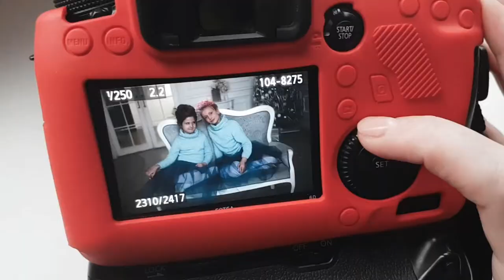BACKSTAGE | Съемки зимней обложки | Журнал STELLE дети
Организатор проекта / фотограф Анна Клер
Стилист Александра Вахранева
Одежда / аксессуары Acoola Kids